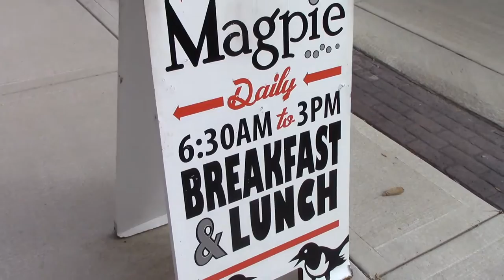Magpie | Rockford, Illinois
Check out one of Rockford's newest restaurants downtown. Magpie offers a great breakfast and lunch menu.